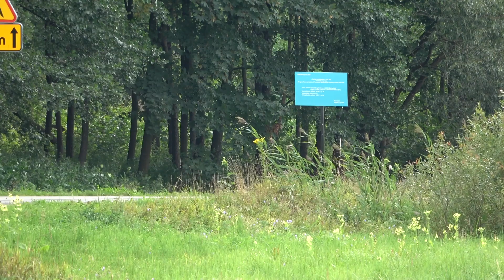MARMA Rajd Rzeszowski 2022 Bolo / Ciotka - FSO Polonez | MaxxSport